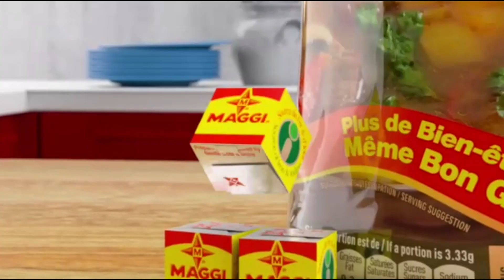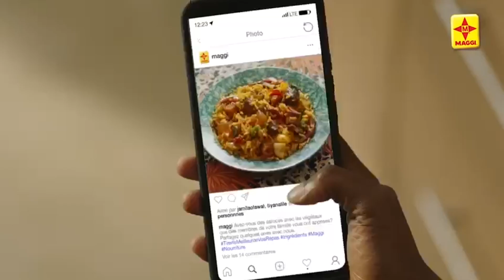Cuisine na Biso "Ndunda na Mayebo" Ep 1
Bibliothèque Culinaire congolaise